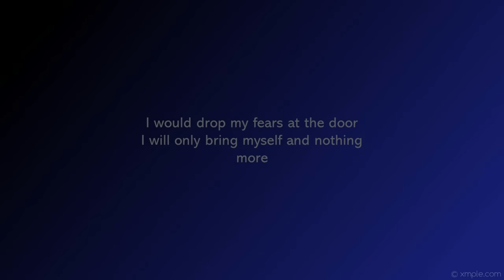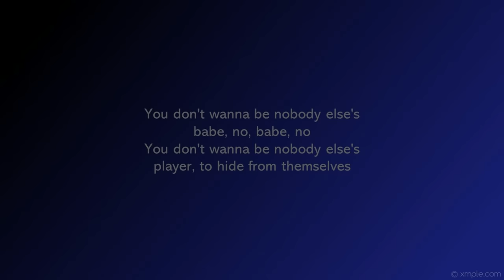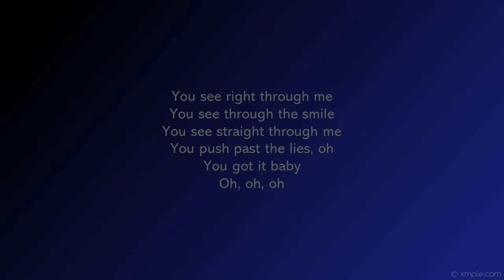Summer Walker - Shame Lyrics